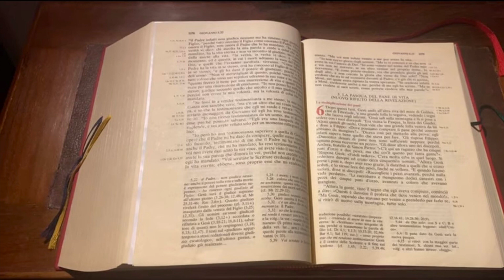Aggrappati alla Parola con Emanuele 10 maggio 2023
di mons Gianbattista Francesconi